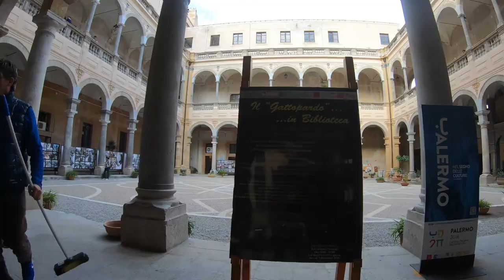November 16th 2018 - Palermo #1